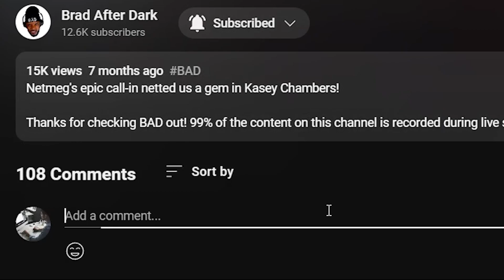🎵 Gordie Sampson - Hanging By A Wire REACTION